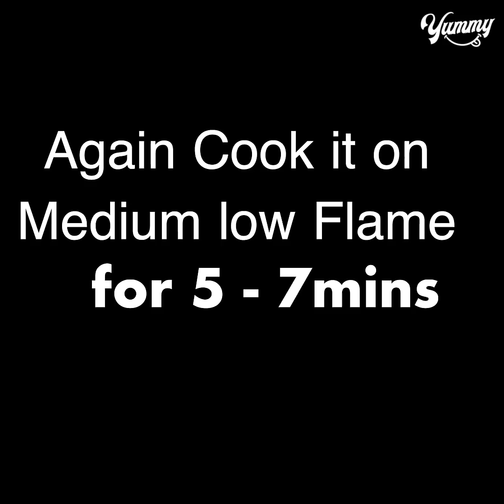Chocolate Wafer Rolls Recipe | No Oven No Egg Chocolate Cigarette Cookies Recipe | Yummy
TODAY'S RECIPE IS Chocolate Wafer Rolls Recipe | No Oven No Egg Chocolate Cigarette Cookies Recipe | Yummy

INGREDIENTS:
Mix well
Non stick pan
Brush oil
1 & 1/2 tbsp batter
Spread evenly
Cook until separate the edges
Flip
Cook for 30 sec
Immediately roll it with a straw
Keep it for 30 sec
Cut the edges (optional)
Place a stand & heat the pan for 5 min on medium flame
After 5 mins place the tray
Cook it on medium low flame for 5-7 mins
Flip
Again cook it on medium low for 5 mins
Pour melted chocolate